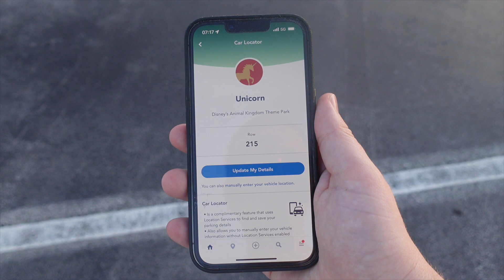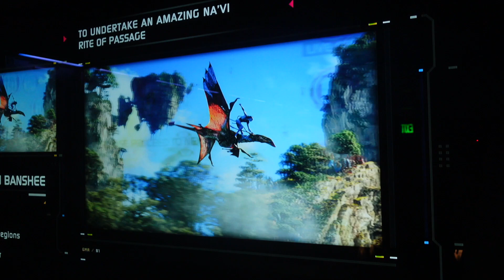Walt Disney World Vlog Series Day 4 - Animal Kingdom & Tusker House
Welcome to Day 4 of our Walt Disney World Vlog Series!

Join us for our second day in the parks at Disney's Animal Kingdom!  Highlights included an incredible character dining experience at Tusker House, one of the best and most eventful safaris I've ever been on and plenty of screams on Expedition Everest and Kali River Rapids!